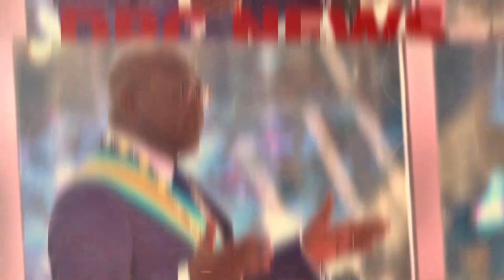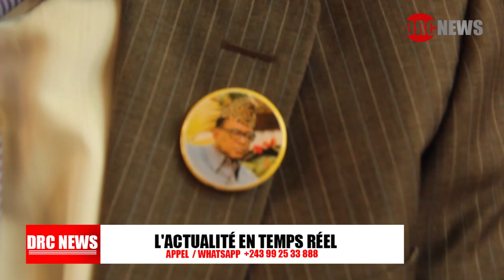TRISTE NOUVELLE COMMÉMORATION DU MARÉCHAL MOBUTU NÉGLIGE PAR LE GOUVERNEMENT